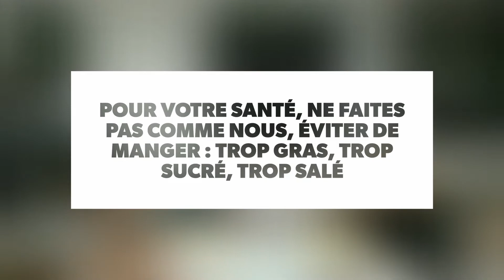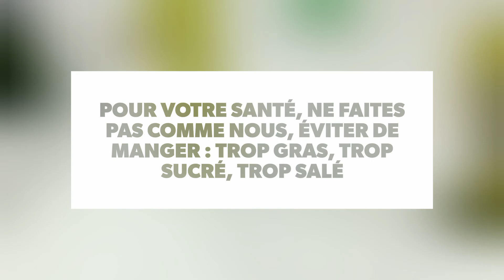CF7-TV : Les vendredis soir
Nos soirées du vendredi soir 😍